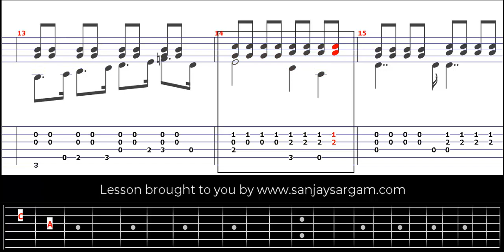Etude No 18 - Guitar Tutorial (Fingerstyle)